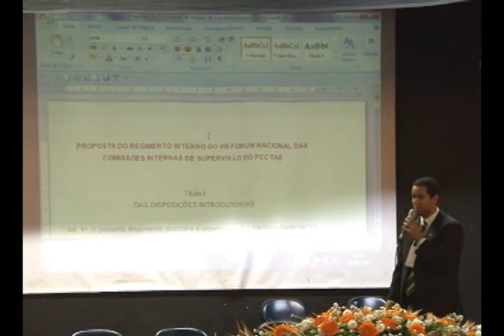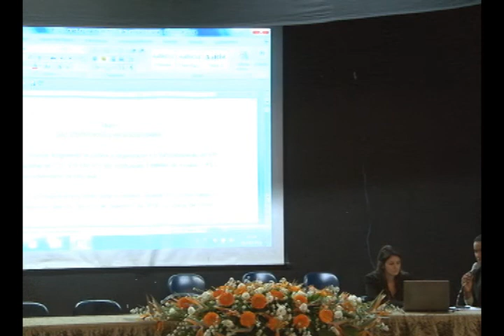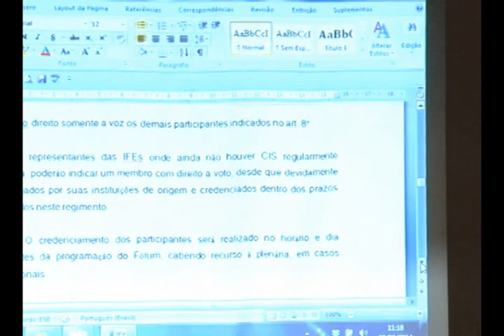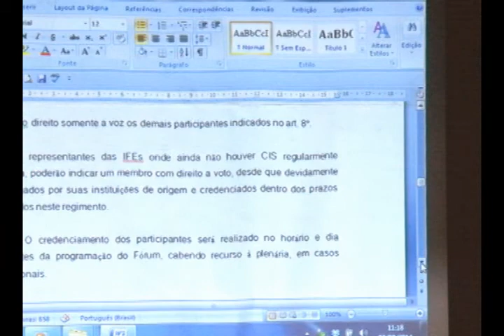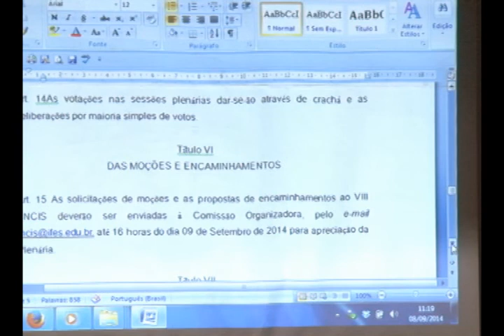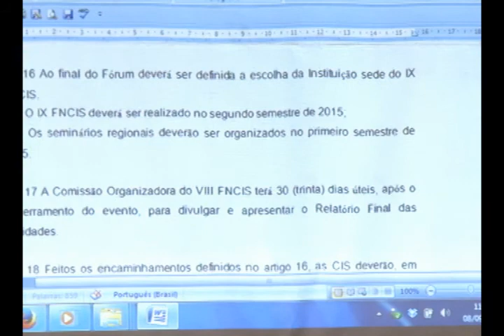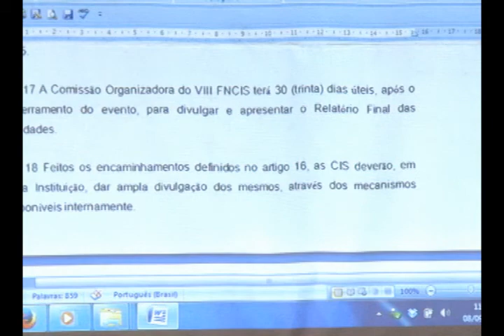VIII FNCIS _ Aprovação do Regimento do VIII FNCIS _ 08/09/14 _ parte 2